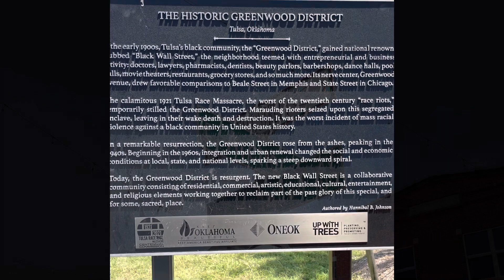Black WallStreet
This is a quick video from our visit to Tulsa. We stopped by the Historic Greenwood District also known as Black Wall Street.